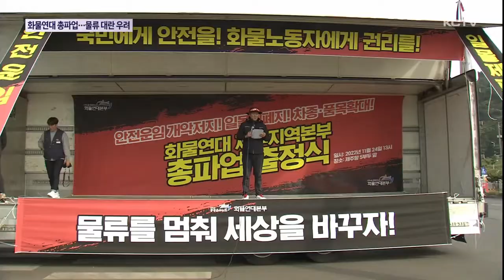화물연대 또 총파업…물류 대란 우려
화물연대가 안전운임제 일몰제 폐지 등을 요구하며 오늘(24일)부터 총파업에 돌입했습니다.

화물연대 총파업은 지난 6월에 이어 올해 두 번째인데요.

파업이 장기화될 경우 물류 대란이 벌어져 건설업과 농산물 유통 등의 피해가 우려됩니다.